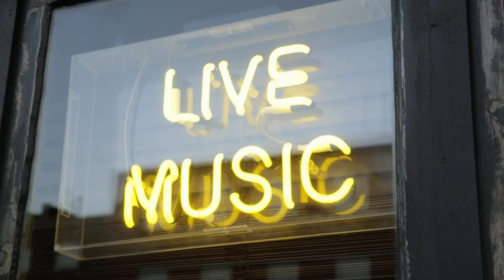Rib Festival @ Blues Kitchen | DJ BBQ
What's up guys!! Here is a video from the last day of the rib festival at Blues Kitchen in Camden, London! I had an awesome night smoking ribs, eating ribs, drinking beer and playing some tunes!! Have a watch, enjoy brosephs and brodettes!